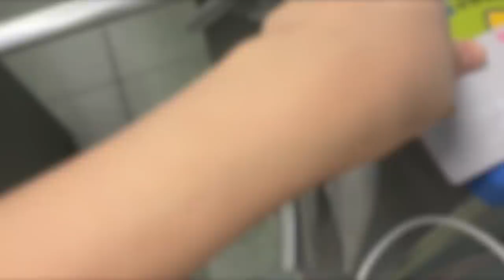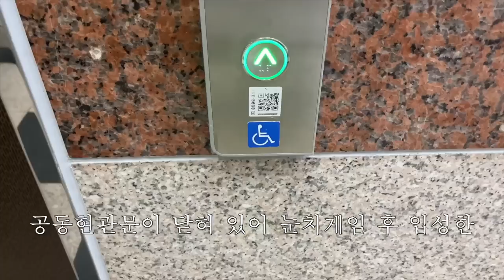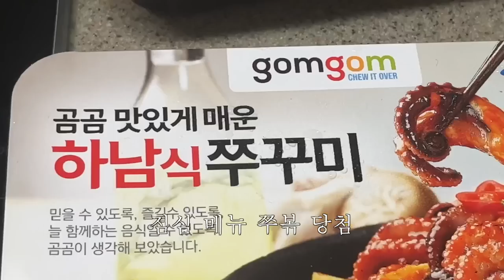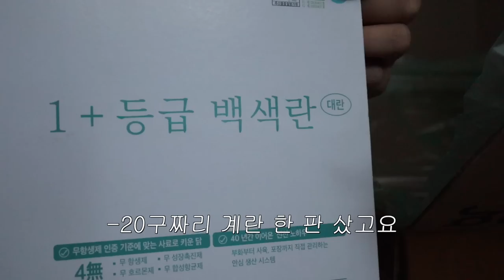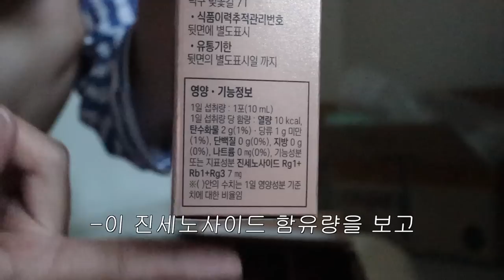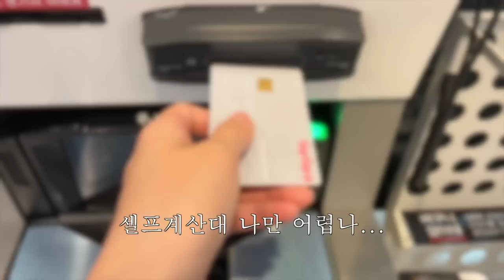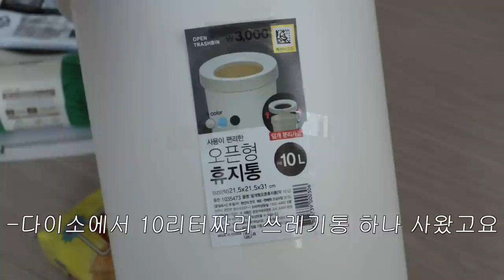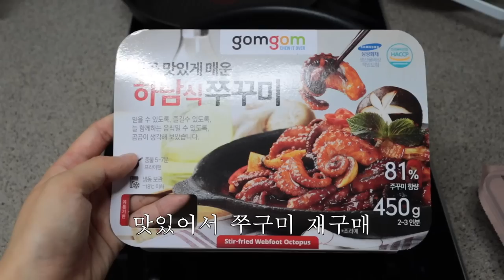˗ˋˏBUSAN VLOGˎˊ˗오랜만에 혼자 보내는 일상 브이로그. 택배 왔습니다~~^^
🏵 달바 공식스토어 구경하러 가기!

안녕하세요. 이번 영상은 정말 오랜만인 것 같은...^^ 혼자 보낸 일상 브이로그예요. 여행 브이로그 편집하다 이번 영상 편집하니까 오디오가 마니 비어서 절간.. 같고 그릏더라고요...ㅎ? 혼자 있을 땐 조용한 (척 하는...) 잇프피랍니다🫥 그리고 이번에 달바에서 보내주신 제품들 너무 좋아서 이렇게 영상으로 소개까지 드려보게 됐는데요! 요즘 제 스킨케어는 달바로 시작해서 달바로 끝나고 있네용🫡🫡 저는 이렇게 달바에 입덕🫶🏻 그럼 모두들 7월 마무리 잘하시길 바라고 저는 8월에 새 영상으로 찾아오겠습니다🌈 항상 감사합니다!

Day 1
상의 ppin shop
하의 ppin shop
신발 핏플랍
에코백 키티버니포니
지갑 newusedthing (제 친구 브랜드입니다💖)

Day 2
잠옷 AVAM
점퍼 노스페이스
필라테스복 상의 젝시믹스
레깅스 데비웨어
신발 핏플랍

Day 3

상의 마뗑킴, 마르디메크르디
하의 H&M, 룰루레몬
신발 나이키

Day 4

상의 나이키, 마뗑킴, 마르디 메크르디
하의 뉴발란스, 소니아리키엘 (빈티지),
점퍼 나이키
필라테스복 상의 파슬리
레깅스 파슬리

camera ✱ Canon eos M50 Mark 2, GoPro HERO10, i phone 13 mini